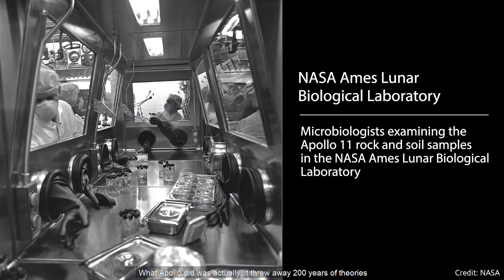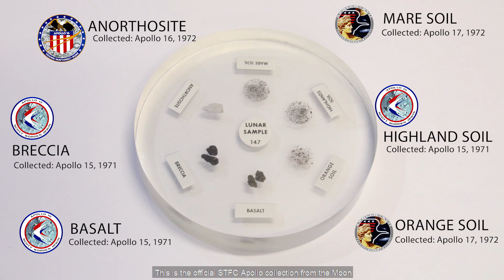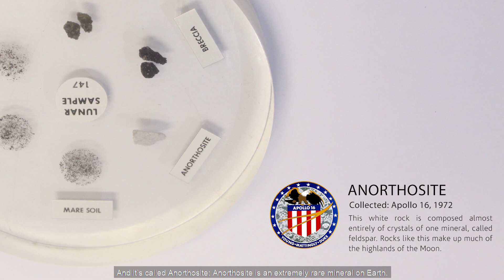MOON, DUST AND DIRT: Lunar Samples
Moon dust and dirt: RAL Space’s Barry Kellett digs into the history of the lunar samples brought back to Earth after the Apollo missions. Learn more about why they are so useful to scientists – and what’s happened to them since they landed on the Earth.